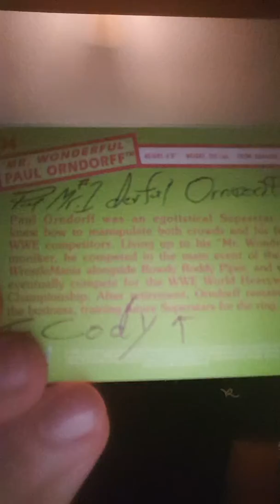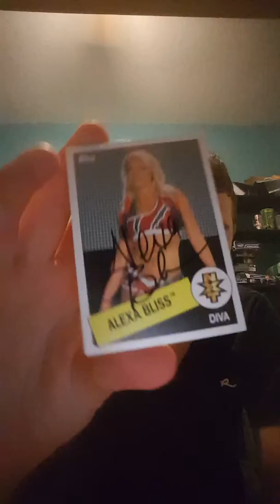2 WWE TTMs-7/28/16